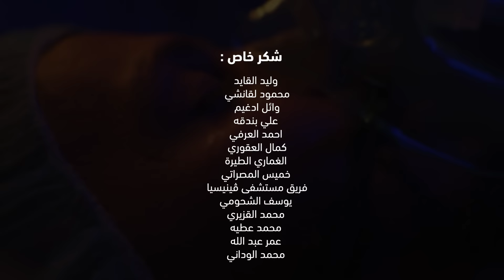الجندي - اخر مكان | Aljundi - A7IR MAKAN (Official Music Video)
The official music video for Aljundi - A7IR MAKAN